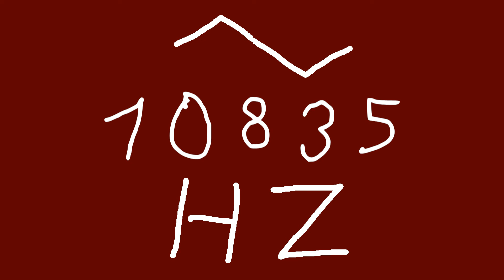10835 hz triangle